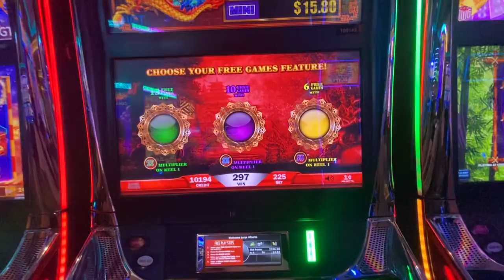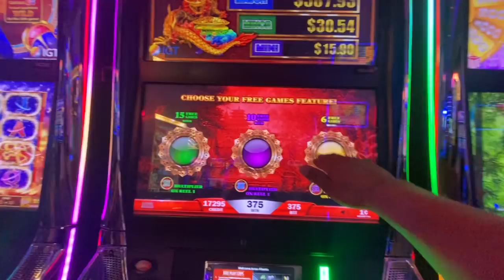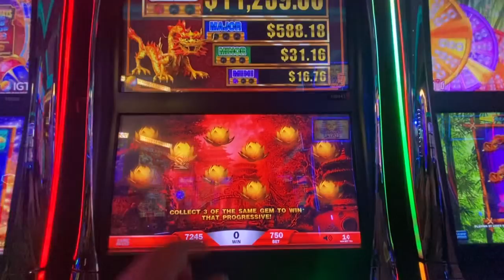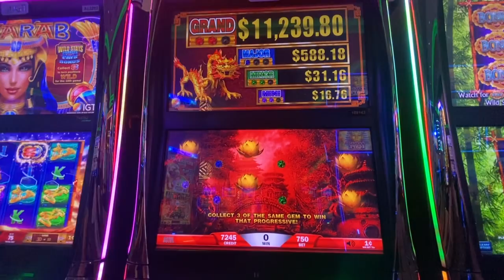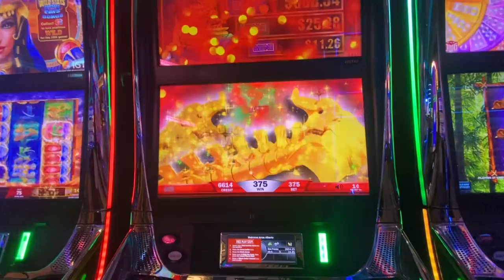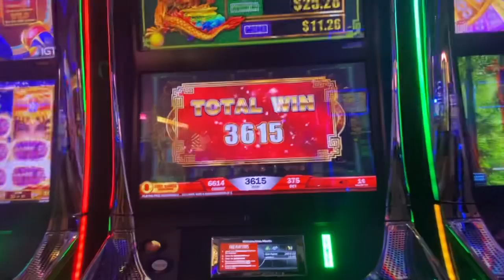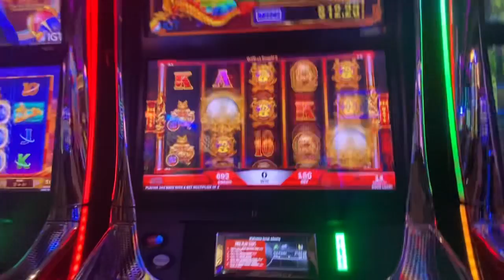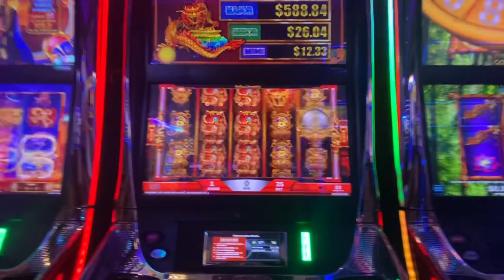Jjk jugando baja denominasion en san Manuel casino 🎰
Grasias por su apollo y su pasiensia ganaremos en grande primero dios para creser este canal